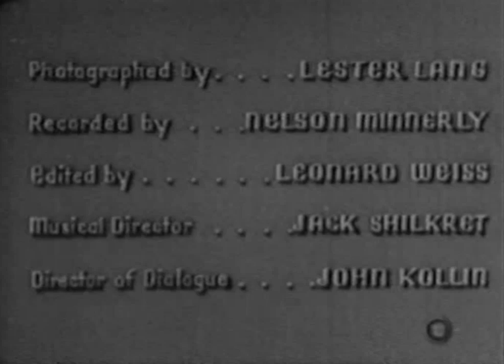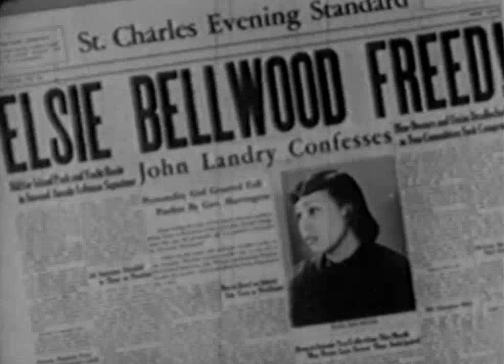Lying Lips (1939)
A "Race Film" by Oscar Micheaux. Made by an African-American, starring African-Americans, for an African-American audience.

Elsie, A nightclub singer (Edna Mae Harris), is accused of murder! Her friends have to figure out the who the real killer is before it is too late.

The film also stars Robert Earl Jones, father of James Earl Jones!.